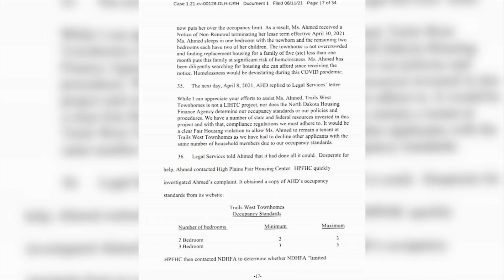Lawsuit settled in housing dispute